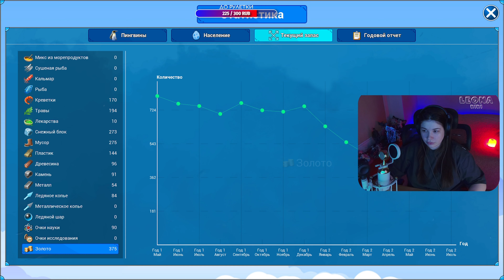[4K] United Penguin Kingdom: Huddle up прохождение на русском ➤ Геймплей и Обзор на ПК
Полное Прохождение игры United Penguin Kingdom: Huddle up в 4K на ПК на русском языке. Прохождение United Penguin Kingdom: Huddle up - обзор, геймплей, игрофильм. Стрим игры United Penguin Kingdom: Huddle up на ПК